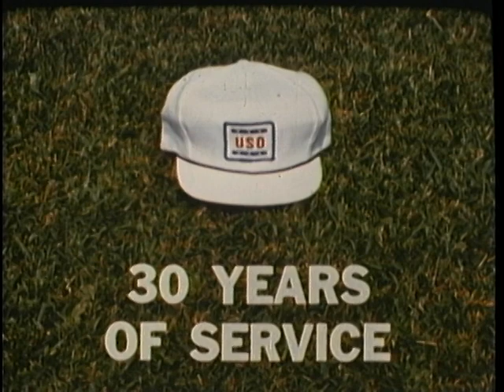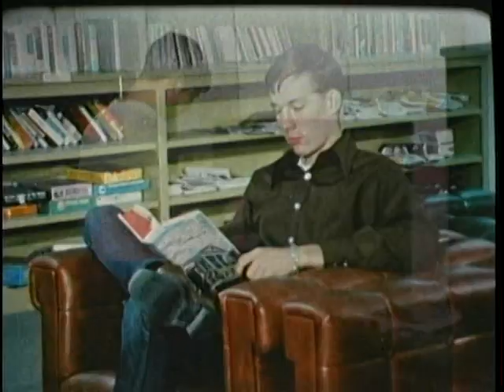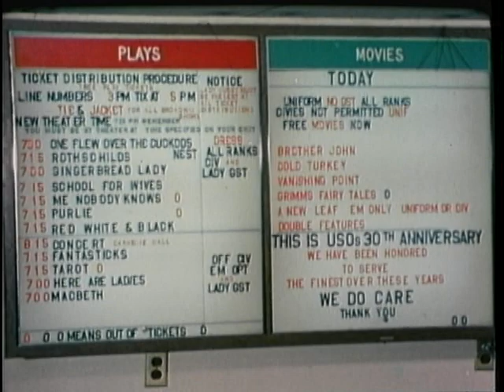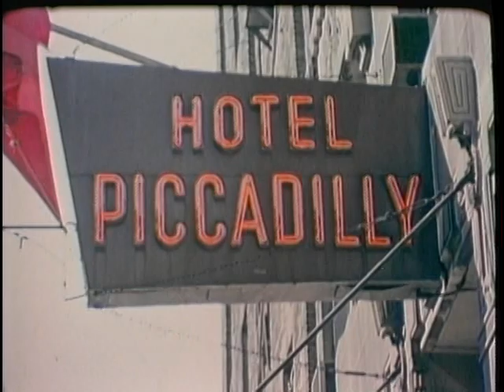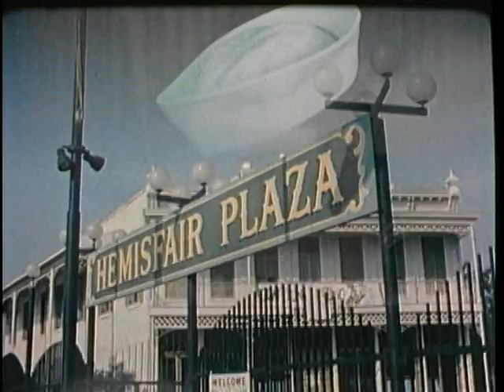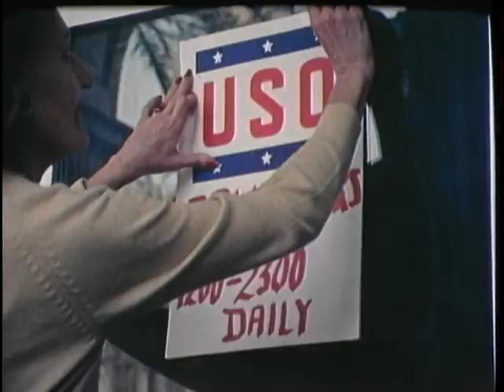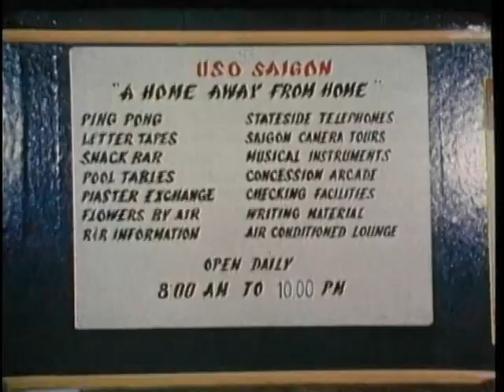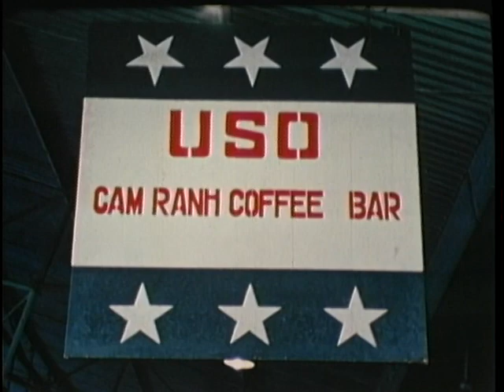USO - 30 YEARS OF SERVICE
USO - 30 YEARS OF SERVICE - Department of Defense 1971 - PIN 30293 - TAKES A LOOK AT THE USO TODAY, FROM SAN FRANCISCO TO BOSTON, SOUTHEAST ASIA TO ITALY, FEATURING BOB HOPE; A WORLD-WIDE DOCUMENTARY ABOUT THIS SERVICE TO SERVICEMEN AND WOMEN.